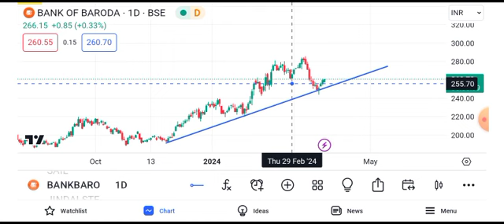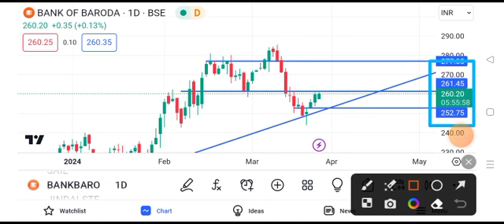bank of baroda share news | bank of baroda share target | bank of baroda share price